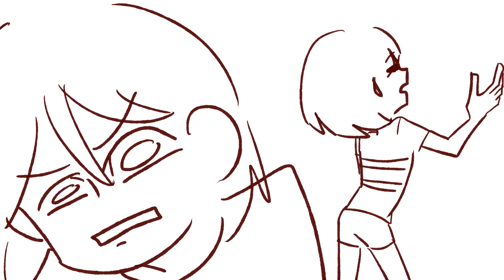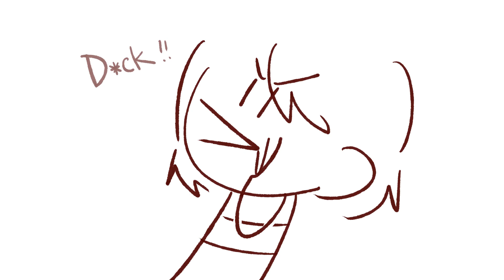[Undertale Animatic] Breakup Song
Took me a month(maybe more idk) to make this.
finished the last part on a plane...
So sad that the spring break is over(´;ω;`)

Hope you guys like it! (tho I don't think this one will have much views :P

8/23/17

Someone did the caption omg thank you sooo much!
and I love this part lol:
*sick upbeat music while a kid cries and you laugh because you have no soul because you're not a human and you love watching people suffer"